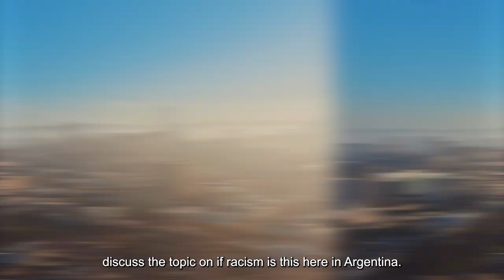Being Black in Buenos Aires, Argentina - Are People Racist?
​📌 Live Zoom Webinar For Just $37.00 l Recruiting & Staffing For Beginners Workshop l

📌 Get Ebook For Just $14.99 l How To Become A Recruiter
📌 Get Ebook For Just $14.99 l The New Remote Worker Ebook
📌 Get Ebook For Just $14.99 l Travel The World & Make Placements

▶️ WATCH NOW, IT'S 100% FREE!